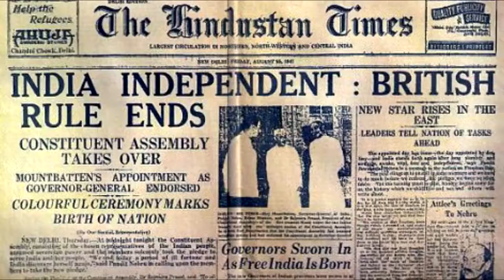Mukhi House Trailer - Sindhi Dub